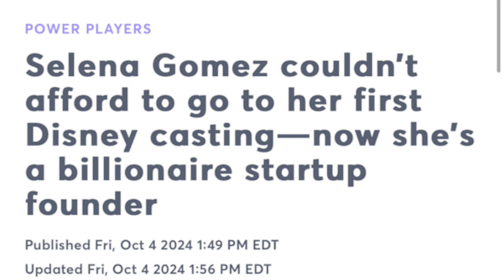Selena Gomez SHOCKING PAST CONFESSION RETURNS!